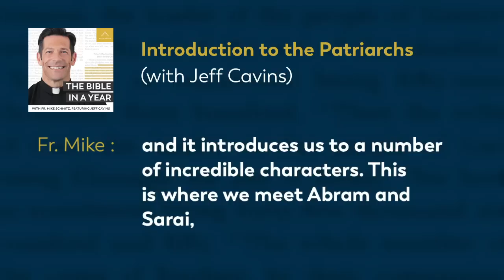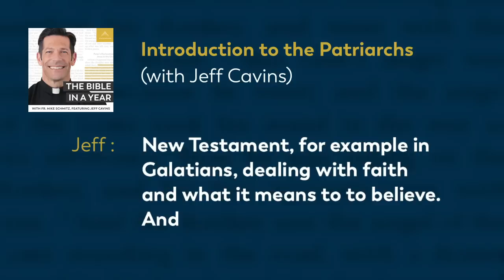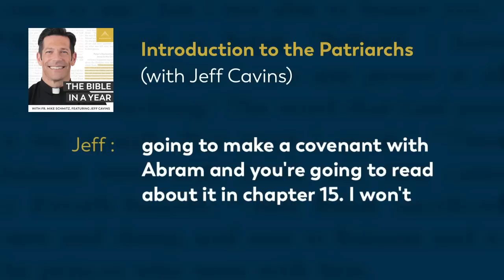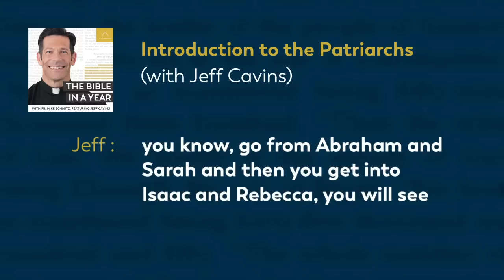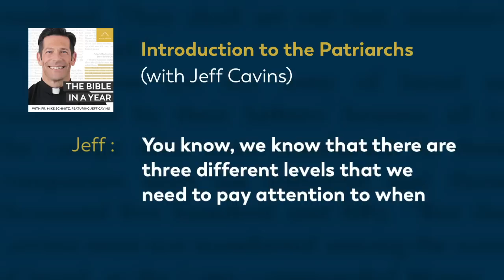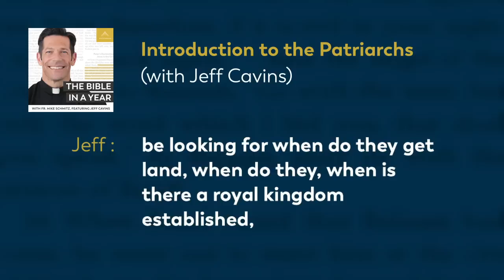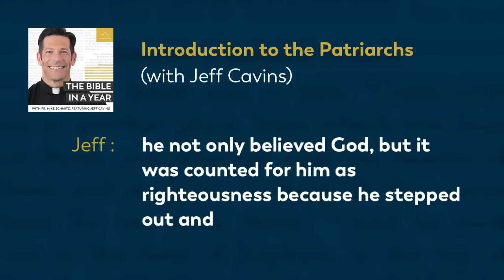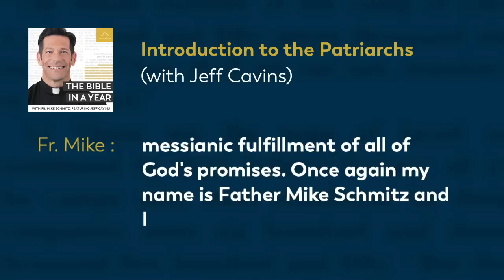Introduction to the Patriarchs (with Jeff Cavins) — The Bible in a Year (with Fr. Mike Schmitz)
📖 Follow along with the official Bible in a Year Reading Plan

Congratulations, you've completed the Early World period! As we journey into the Patriarchs period, Jeff Cavins joins Fr. Mike to set the scene. They discuss the themes of Genesis 12-50, how it differs from the first 11 chapters of Genesis, and how it slowly reveals God's plan to redeem mankind.

We hear everyday from our community how The Bible in a Year helps to capture hearts and souls for Christ. While we’re happy to make it free to our audience, it’s not free to create! It takes a significant investment to produce the podcast and distribute it free-of-cost to the public. You can make a gift of financial support to help defray these costs and enable us to keep bringing evangelizing digital media to all those searching for God Thank you for your support.

—  SOCIAL MEDIA  —

—  BULLDOG CATHOLIC  —